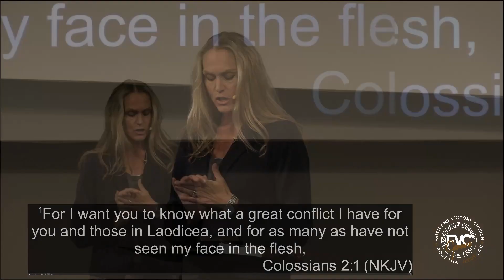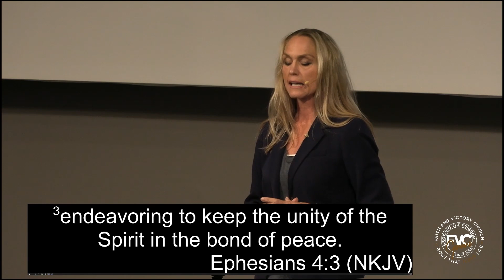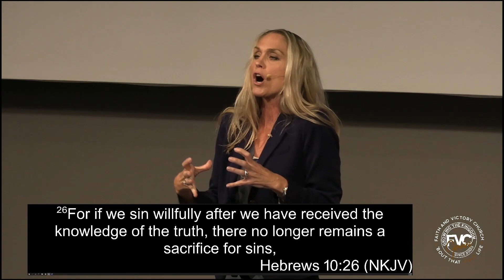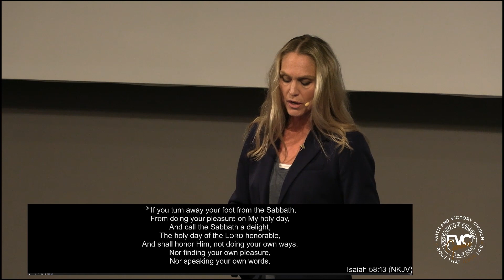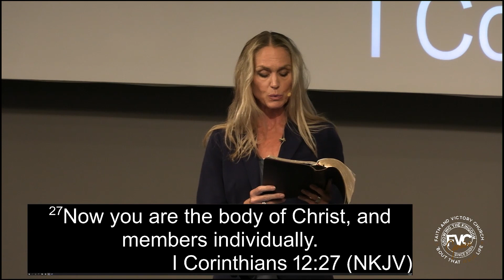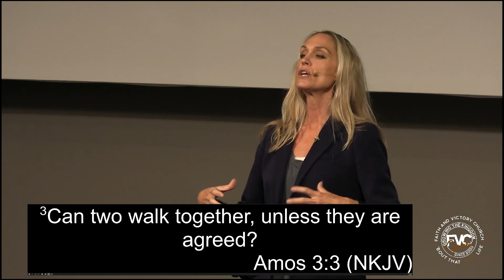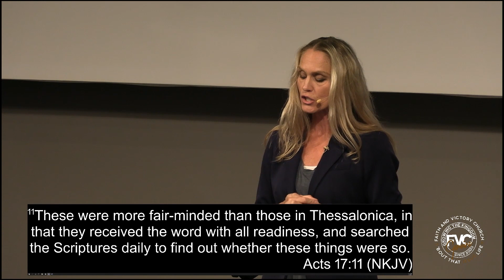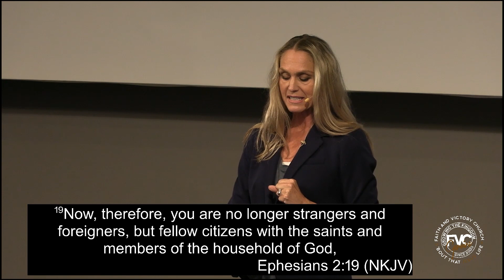Order! Order I Say! - Colossians 2:1-7 - Pastor crystal Krachunis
We welcome you to join us every Sunday at 8:30am, 10am, and 11:30am.  And every Wednesday at 7pm.

1302 A St. SE